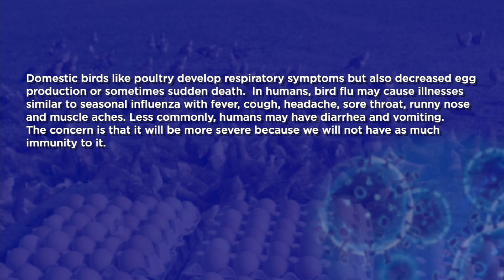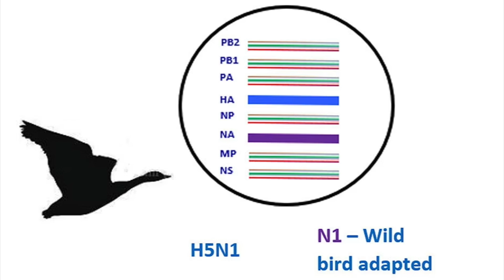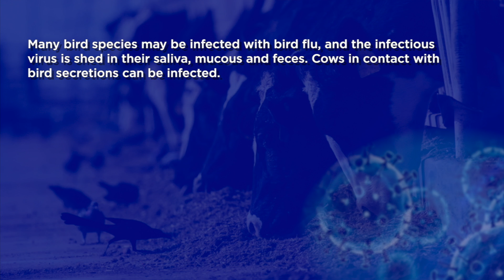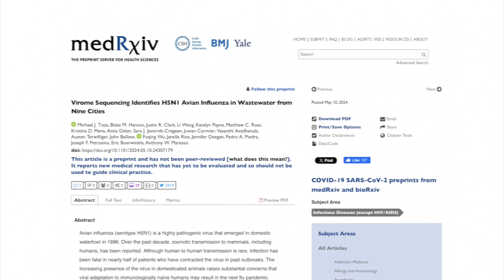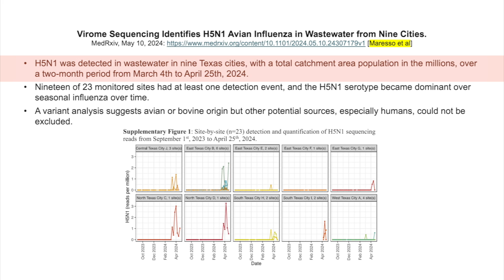Dr. Klotman's Video Message - Week 219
Baylor College of Medicine's Dr. Paul Klotman tackles all sorts of illnesses: avian flu, RSV, seasonal flu and COVID.